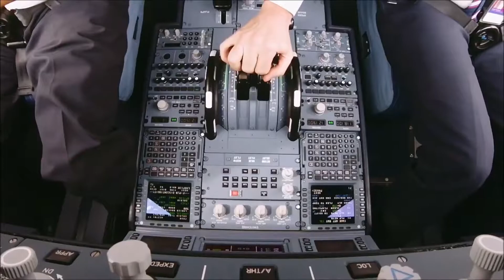bPARK - כפר נופש למגזר החרדי בבוקרשט ובודשפט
חברת bPARK  מקימה אתרי נופש ייחודי ויעודי למגזר החרדי בלבד בבוקרשט ובודפשט. כל אתר משתרע על כ-19 דונם  וכולל כ-64 וילות מפוארות ומאובזרות, בית כנסת מפואר, מסעדות כשרות, סופרמרקט כשר, מקווה טהרה, מועדון ילדים, פארק מים מחוממים, מתקני שעשועים, אולם כנסים ועוד.